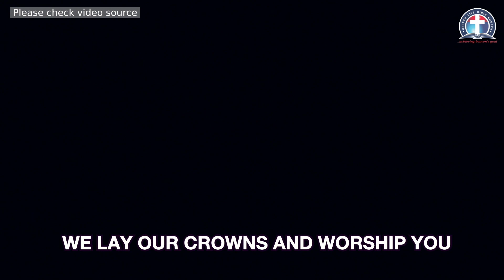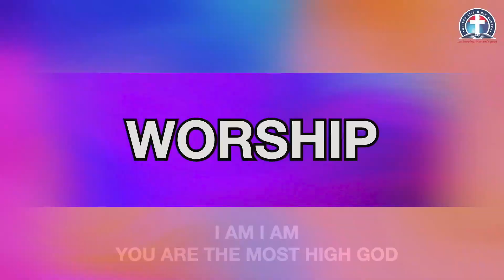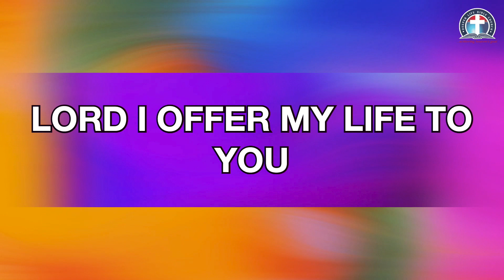Worship Session || Choir Song: Lord I Offer My Life to You || 12th April, 2021.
Jesus Christ the same yesterday, and today, and for ever. (Hebrews 13:8)